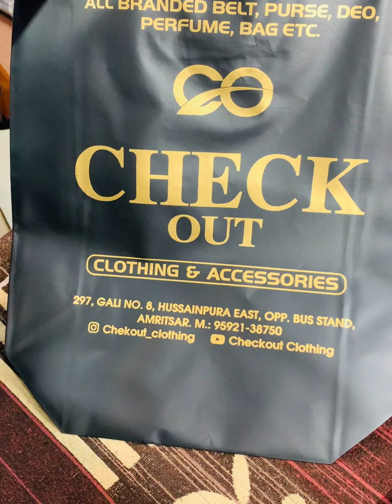New Collection 16Jan 2024 Best Price Shop in Amritsar Share Dis Video Sohni Collection Must Visit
Address - Opp Bustand Amritsar  🏨
Search On Google Map CheckOut Shop in Amritsar
All Branded Clothes Available in Best Rates 🛍️✅✅ Keep Shopping 🛍️